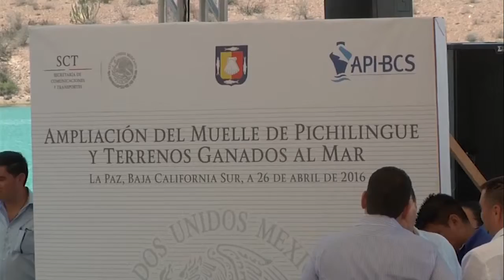TLC aéreo anunció SCT en inauguración de ampliación Pichilingue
En gira de trabajo por el estado de BCS al noroeste del país el  secretario de comunicaciones y transportes Gerardo Ruíz esparza inauguró la ampliación de la terminal marítima del puerto de  Pichilingue, la cual que tuvo una inversión de 152 millones de pesos.

Esta obra podrá ampliar cerca del 70% la operatividad de la terminal marítima, considerada la mas importante en la media península por que es la entrada a todos los productos alimenticios así como la materia prima de construcción proveniente del centro del país.
El secretario de comunicaciones y transportes anunció que dentro de los proyectos de  crecimiento y desarrollo para el país, recientemente se firmó un acuerdo bilateral al cual se refirió como el resurgimiento de un tratado de libre comercio pero en la aviación